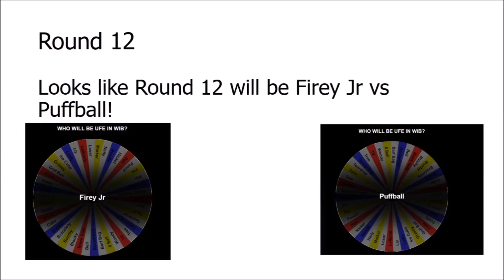Who Is Better #12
This is the 12th episode of my Who Is Better series, please vote for who you think is better in the comments below.